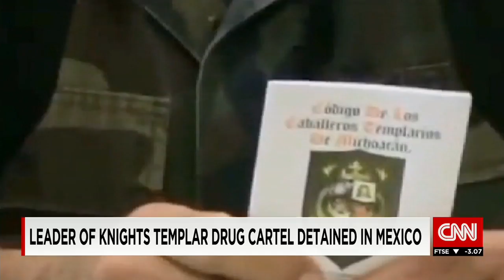Mexican drug lord Sevando 'La Tuta' Gomez captured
Mexican authorities have detained Servando 'La Tuta' Gomez, leader of the Knights Templar drug cartel - that country's most wanted drug lord. CNN's Isha Sesay reports.